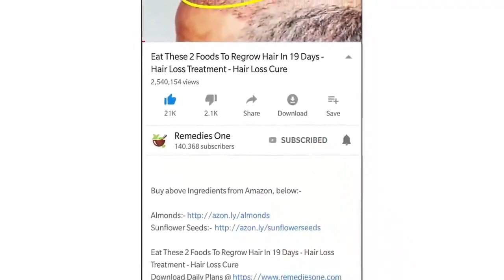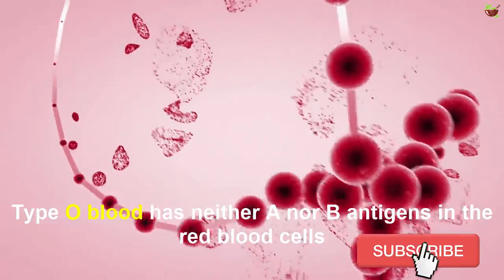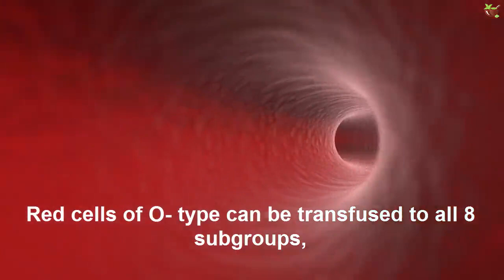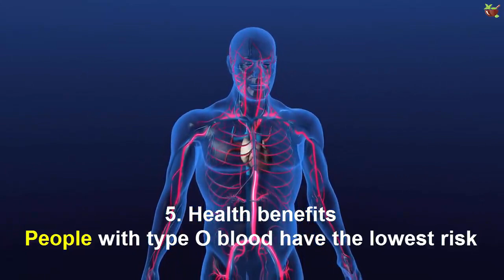If Your Blood Type Is O, Here Are 5 Things That Are Worth Knowing About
Human blood was first characterized into 4 understood types in the main decade of the 1900s by Karl Landsteiner, an Austrian doctor. Its a well known fact that it's essential to realize one's blood classification for crisis circumstances, as a blood match is critical for safe transfusions. Notably, in any case, that blood attributes can likewise impact our wellbeing, and, as certain individuals accept, our fortune and character too.

The present video will examine logical actualities and inquisitive hypotheses about type O blood.

1. How are blood classifications decided?

Blood classifications, or blood gatherings, are arranged by the nearness or nonappearance of specific antigens that can trigger a safe reaction when they are unfamiliar to the body. These antigens can make the resistant arrangement of the patient assault the transfused blood. This is the reason it is so critical to realize your blood classification and to know about the sheltered counterparts for blood transfusions.

2. Type O blood attributes

There are 4 primary blood classifications controlled by the nearness or nonattendance of An and B antigens in the red cells' surface and An and B antibodies in the plasma. Type O blood has neither A nor B antigens in the red platelets yet has both An and B antibodies in the plasma. Type O+ is the most widely recognized blood classification which records for 37% — 53% of individuals in various ethnic and racial gatherings.

Which blood classification do you have? Is it accurate to say that you are mindful of the manners in which your blood classification may impact your life? Tell me in our remark area beneath.